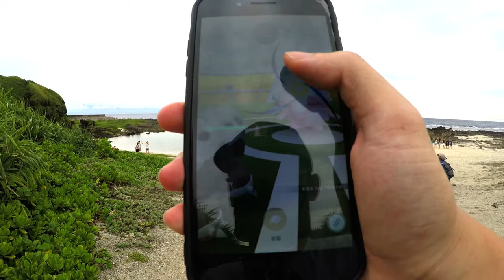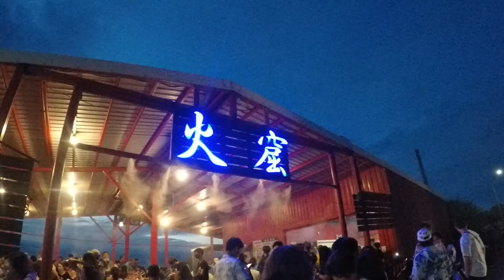【綠島微畢旅Vlog🛳 】ep.1